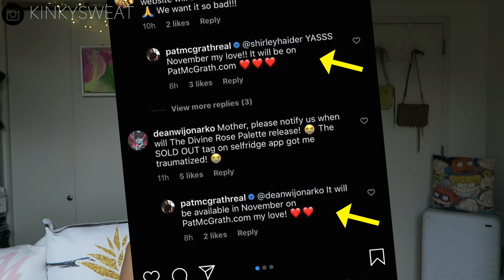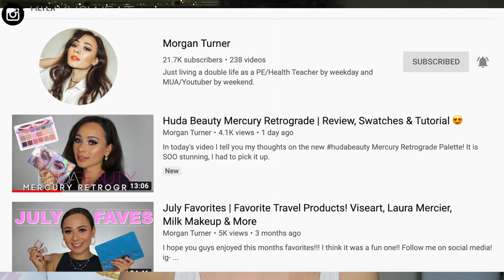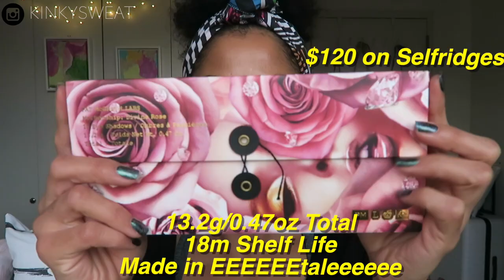PAT MCGRATH - DIVINE ROSE Mothership VII | Collab w/ Morgan Turner Makeup | kinkysweat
Hey Friends!

Pay Morgan a visit, and check out her video!

TIMESTAMPS 👇🏾👇🏾👇🏾
5:18 Product Deets
6:50 Swatches
8:19 Comparison Swatches
15:07 Demo Start
24:29 Final Looks
25:02 Final Thoughts

→ VISIT ME ←

👻 S N A P C H A T: @kinkysweat

▶︎ MICHI

▶︎ SIGMA BEAUTY

Shop Link! 👇🏽

CT Hollywood Flawless Filter “Tan"
Pat Sublime Foundation “16"
Shiseido Synchro Skin “Citrine”
Shiseido Concealer “301” + “303”
HG Veil Powder
PML Sublime Powder Light Med 2
13:32 ND Tan B + G
Hourglass Ambient Blush Palette Ghost
CT Bar of Gold
L’Oreal Lash Parasdise Voluminous Waterproof Mascara
PML Midnight Sun (Demo 48:33)
Patrick Ta Monochromatic Moment Silky Lip Creme “She’s Independent”
Patrick Ta Monochromatic Moment Precision Lip Crayon “She’s Bold” + She’s Strong"
SKIN TYPE!?
Combo

BRUSHES?!
Wayne Goss 03 + 04 **from his anni II set**
Sonia G
Builder Three
Pencil Pro
Rephr 15 + 01

NAIL POLISH?
Live Love Polish Magnetic Multichrome “Bengal"
Holo Taco
Scattered Holo Taco
Super Glossy Taco
EARRINGS?!

♕ M Y  H A I R  F A C T S ♕

🌀  t e x t u r e: 3c/4a

🌧  p o r o s i t y: Low

🛠  d e n s i t y: High

xoxo,

Alicia